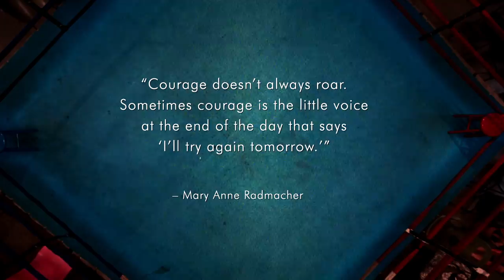CHRISSY BECKLES: INSPIRED Presented by Moroccanoil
What would you do to save an animal from suffering? On Puerto Rico's “Dead Dog Beach,” Chrissy Beckles discovered thousands of abandoned and abused dogs—and was inspired to lace on her boxing gloves and devote her life to fighting for them.

This film follows Chrissy to the Yabucoa province where she rescues the satos (the local term for stray dogs) and brings them back to their forever homes in the United States. And we see her at her charity boxing match in Brooklyn, where she fights for the funds and awareness she needs to ensure that The Sato Project continues to offer new lives to these forgotten animals.

Moroccanoil presents a new series that examines what it means to lead an INSPIRED life. Directed by Bryce Dallas Howard, the series follows the journeys of six extraordinary women, discovering how they each turn inspiration into action. Though their stories are all different, they are united by Moroccanoil’s celebration of women, their achievements and their beauty. to view each of the films.

Directed by Bryce Dallas Howard
Director of Photography Jonathan Furmanski
Camera Operator Nick Stokes, Greg Purpura, Jenn Nelson